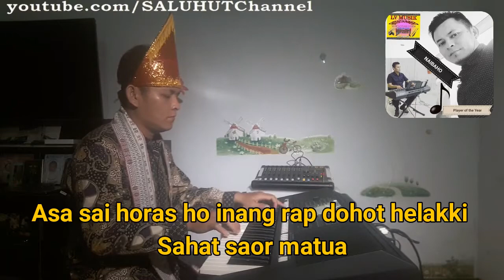DEKKE SIMUDUR-UDUR [KARAOKE] F=DO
Semoga Terhibur...Horas...